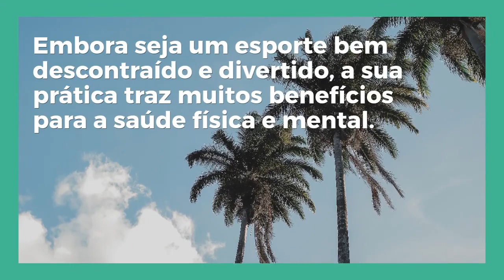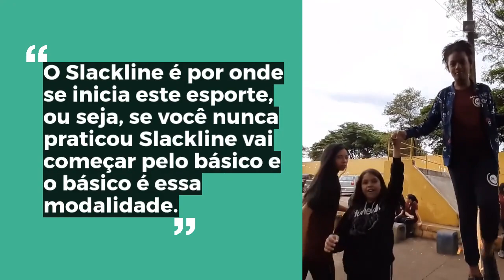Educação Física Aula Slickline